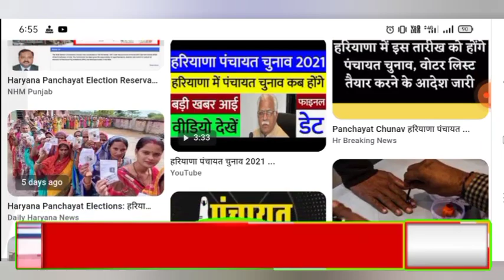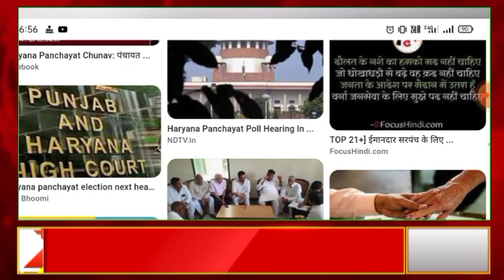हरियाणा पंचायत चुनाव ड्रॉ लिस्ट जारी हुई चुनाव इस दिन होंगे बड़ी खुशखबरी आई दीवाली का तोफा Panchayat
हरियाणा पंचायत चुनाव ड्रॉ लिस्ट जारी हुई चुनाव इस दिन होंगे बड़ी खुशखबरी आई breaking news Panchayat
हरियाणा पंचयात चुनाव पर बड़ी घोषणा हुई इस दिन होंगे अब चुनाव  breaking news Haryana Panchayat Chunav
Haryana Panchayat Chunav breaking news / हरियाणा पंचायत चुनाव सबसे बड़ी खबर 17 अक्टूबर को सम्भावीक !
हरियाणा पंचायत चुनाव व SC में नई जातियों को शामिल किया बड़ी जबरदस्त घोषणा हुई 2022
हरियाणा पंचायत चुनाव सबसे बड़ी खबर नया नियम लागू हुवा / Haryana Panchayat Chunav breaking news Today
Haryana Panchayat Chunav date declared breaking news / हरियाणा पंचायत चुनाव CM की बड़ी घोषणा
हरियाणा पंचायत चुनाव लेकर बड़ीखबर| Haryana panchayat chunav kab honge | sarpanch election